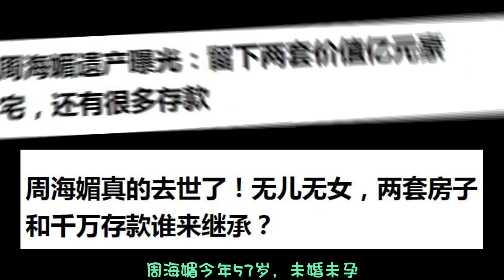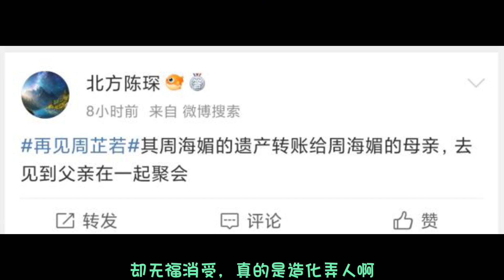周海媚两套上亿豪宅及银行存款，将由女方的母亲继承